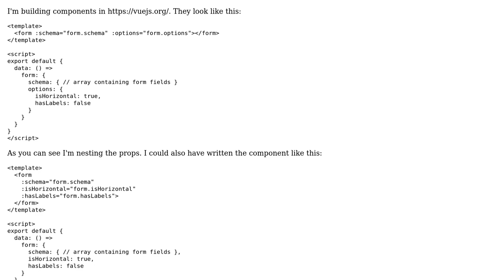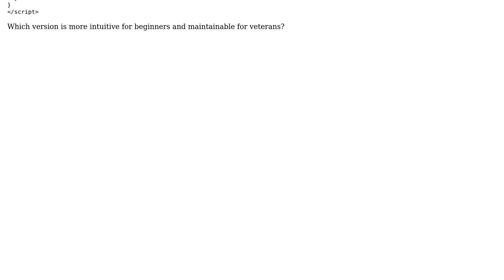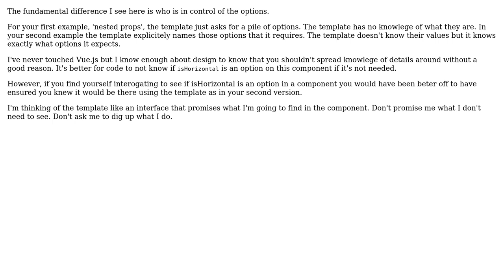Software Engineering: Is nesting component properties maintainable in the long run?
With thanks & praise to God, and with thanks to the many people who have made this project possible! You are responsible for your own actions.